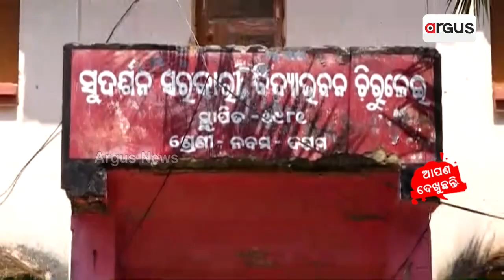SATAKATHA : || 5T ଘୋଟାଲାର ଲଙ୍ଗଳା ଚିତ୍ର